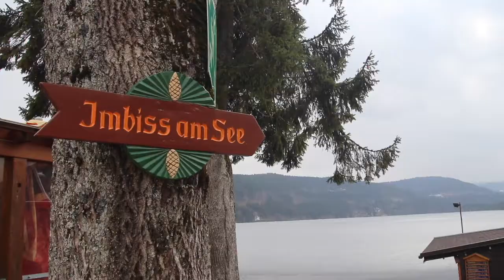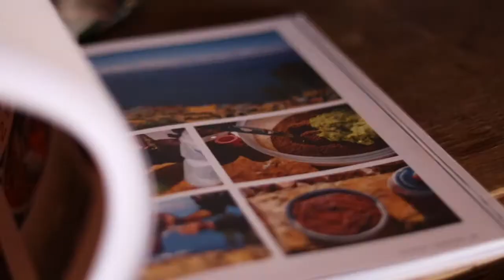Document Your Life | March 2018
In which I try to find my way. I ended up in one of my deepest ,,I`m not good enough" episodes, but I managed to do this video in the end.
This project is like a diary and I can not stop document my little adventures.

| Beschreibung & Links |

Musik (Outro) - Simen Mitlid, Vacation